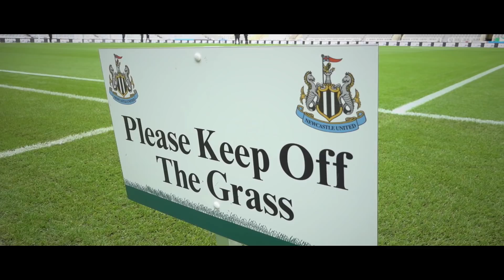AWAY DAYS | Hughes & Gray Strike In Win On The Toon! ⚫️⚪️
The latest from Away Days as the Golden Boys claimed their fourth victory on the road this season at St James' Park.